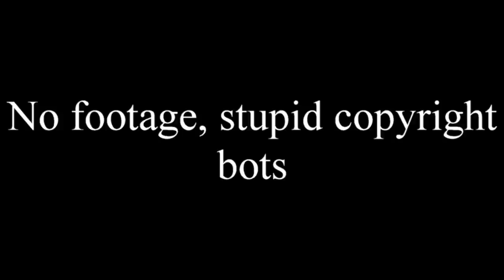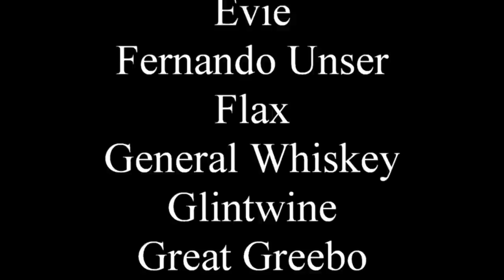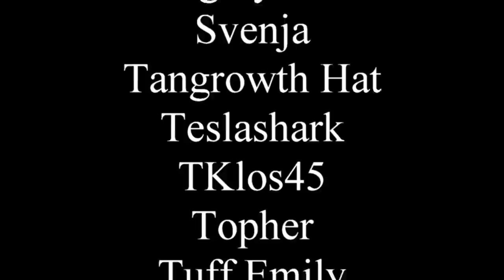How fantasy can save open world gaming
So I've decided to jump in the shark tank again.